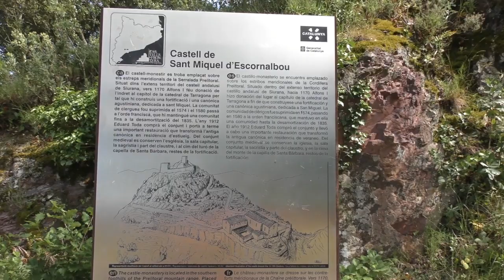Castell Monestir de Sant Miquel d'Escornalbou . Spain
Tour of the Castle Monastery of Sant Miquel d'Escornalbou.